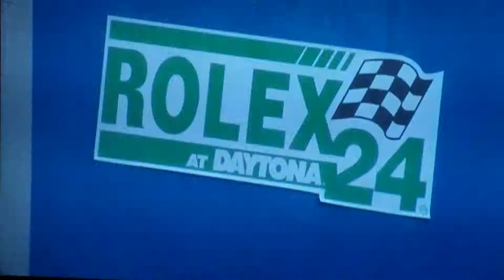Univision Orlando coverage of the Roar Before The Rolex 24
Hector Severyn talks about the first test days ofthe 2014  IMSA Series in Daytona International Speedway